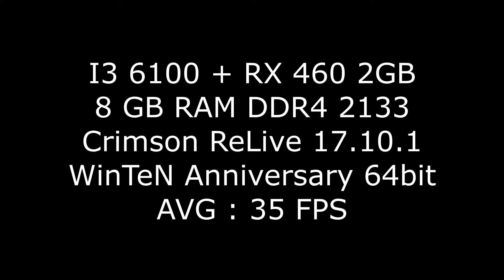The Evil Within 2 - I3 6100 + RX 460 2GB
just test 50000 kbps bitrate